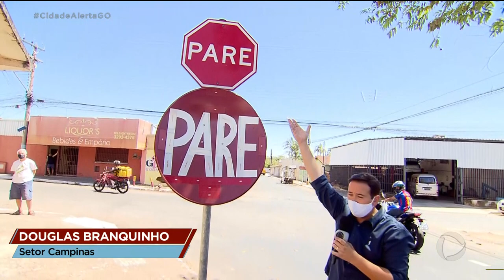POPULAÇÃO IMPROVISA PLACA DE PARE PARA TENTAR EVITAR ACIDENTES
um cruzamento em campinas tem causado tanto acidente que a população improvisou uma placa de pare. SEGUNDO OS MORADORES, TODO DIA TEM PELO MENOS UMA BATIDA NO LOCAL.